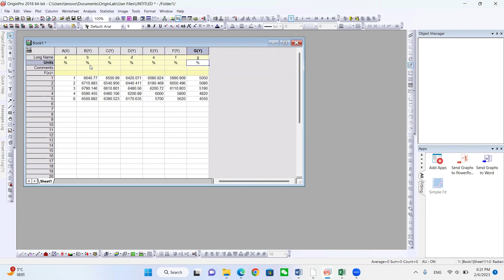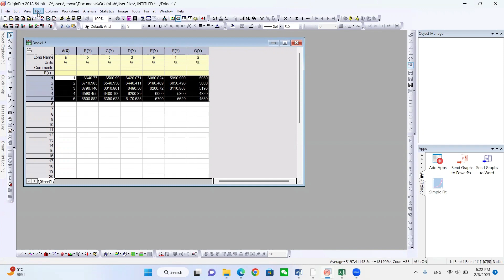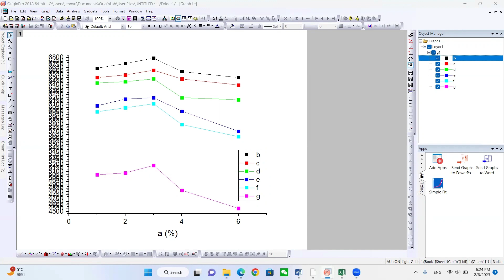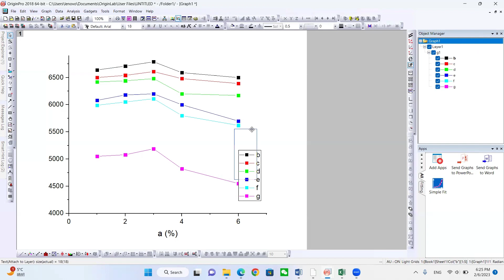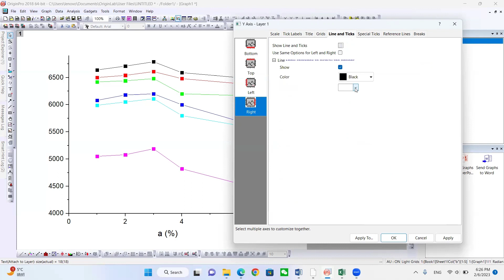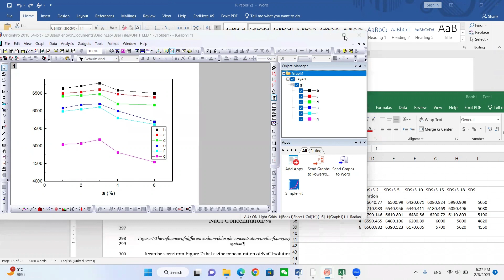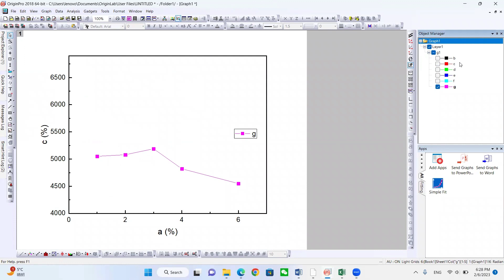How to make multigraph in Origin Pro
How to make Professional multigraph in Origin Pro
How to format multigraph for paper publishing
How to insert title of Y axis in origin pro
How to insert title of Y and X axis in origin pro
How to make multigraph easily and quickly